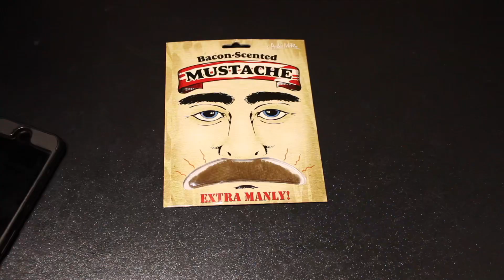Say There Buddy, Suppose You Did The Thing You’d Rather Do, What Would That Thing Be?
On today’s edition of stbsydttyrdwwttbs I fight my urge to kill again while choosing between saving all my family photos from a house fire or saving the family dog, live in the StarTrek or the DrSuess universe, and have crab claws or a turtle shell. Plus, a new movie recommendation, the time I rapped so good people passed out, and can you be toxic if you don’t have testicles. Powered by 💩 and 🥓 scented mustache!